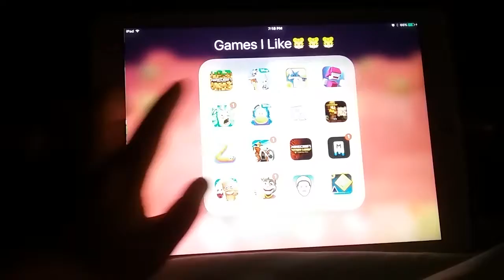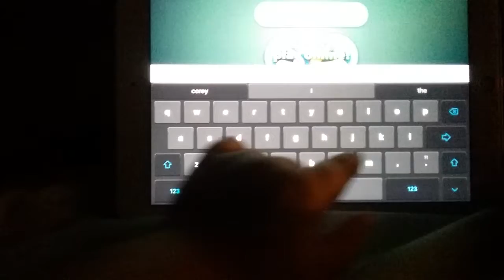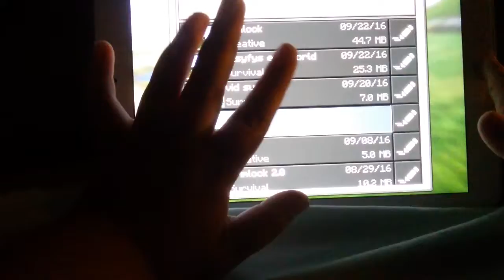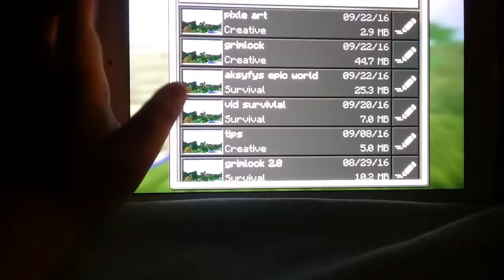Shortest video ever